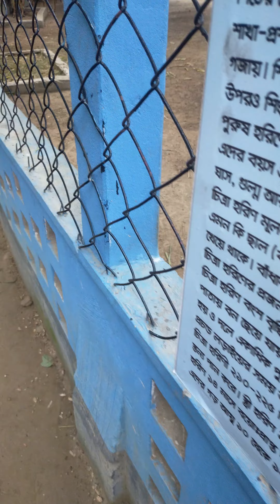Amazing Horin in Bangladesh/part 50